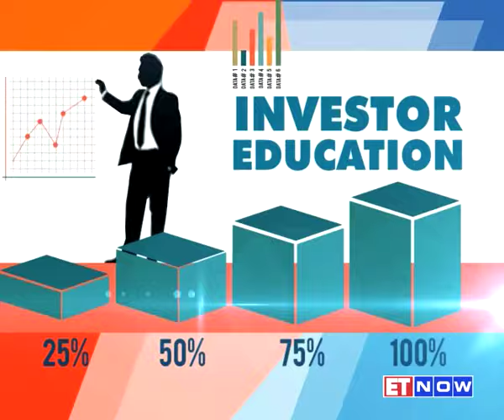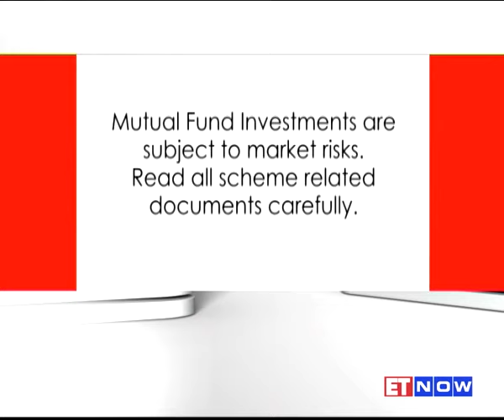How can SIP help in building one’s retirement fund? Find out!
Mr. Surendra Watkar, member of the audience, asked this question on Swatantra TV series episode 17 which was answered by our panelist Mr. Kishore Shetty, Director, KFIC Securities.